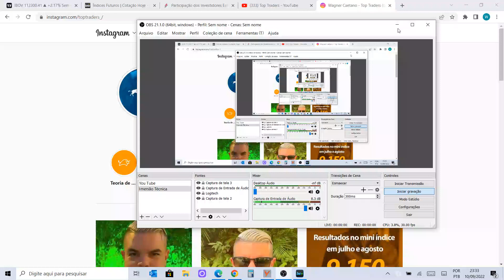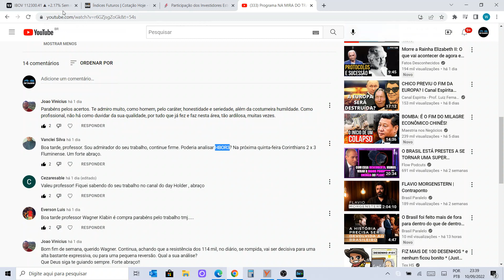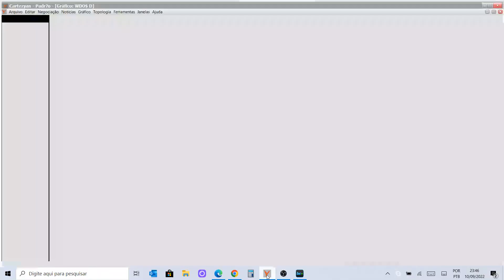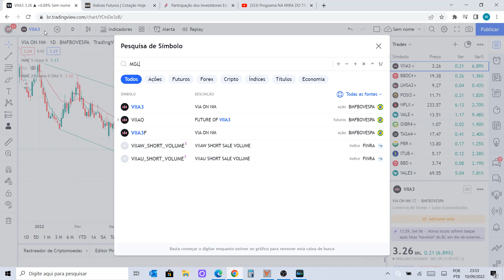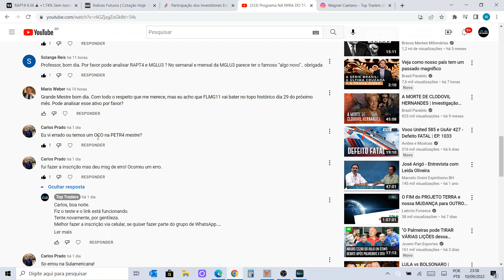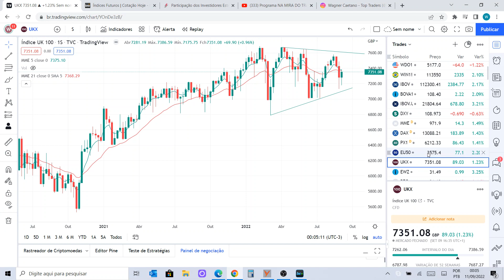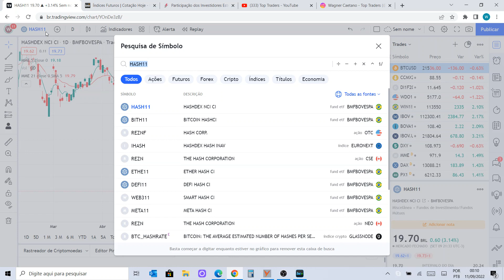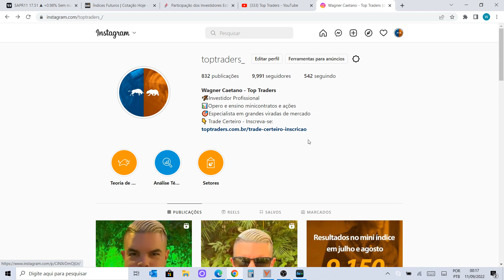Programa NA MIRA DO TRADER - Mercadores da noite - 11/09/2022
Ativos estudados no programa de hoje:

Criptomoedas: BITCOIN, BITH11 e HASH11;
Benchmarks: SHANGAI, NIKKEI, DAX, FTSE, PCAC, EU50, DJI, S&P500, NASDAQ e IBOV;
Ativos fixos: BZQ, DXY, US10Y, ITUB4, SANB11, PETR4, DI e BOVA11;
Petróleo: BRENT e WTI;
Commodities: MILHO e MINÉRIO DE FERRO;
Futuros: WDOV22 e WINV22;
Pedidos do YouTube: HBOR3, ITUB4, KLBN11, RAPT4 e MGLU3;
Destaques: AMER3, MGLU3, LJQQ3 e GMAT3;
Carteira Ouro: CMIN3, GRND3, JHSF3, LJQQ3, NTCO3, PETZ3, PTBL3, RAIL3, RAIL3, SANB11 e SAPR11.

🎯Trade Certeiro (garanta o seu acesso exclusivo ao call de compra 100% lucro):